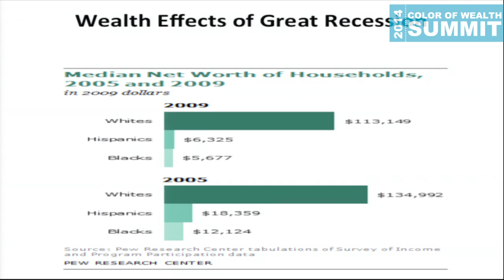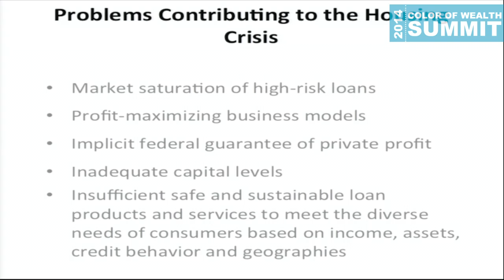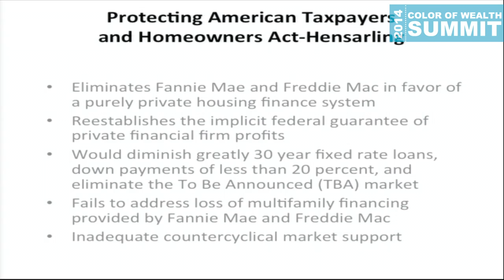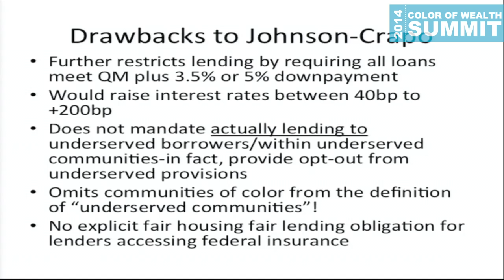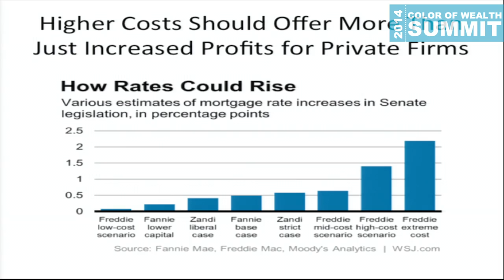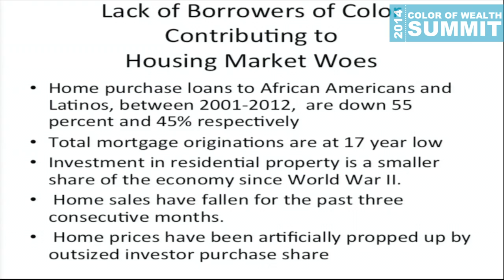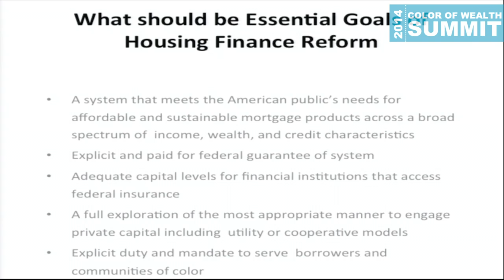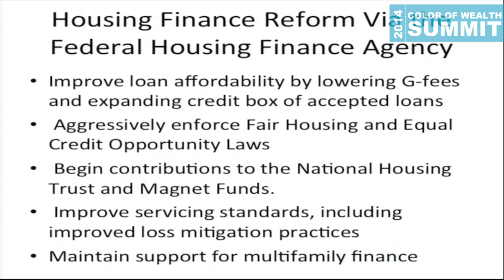Jim Carr on Protect this House panel at 2014 Color of Wealth Summit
Jim Carr, Senior Fellow at the Center for American Progress, speaks on Communities of Color, Mortgage Safety, and the Future of Homeownership panel at the 2014 Color of Wealth Summit